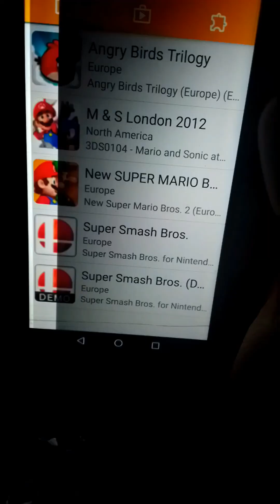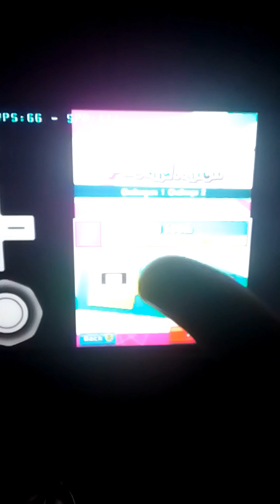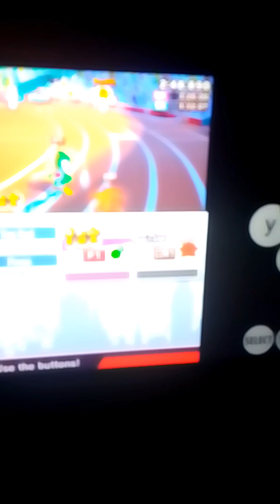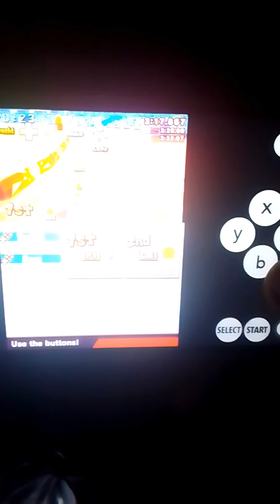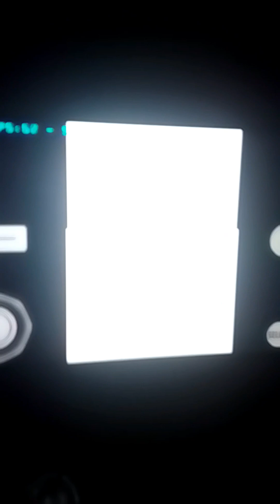Mario & Sonic at The London 2012 Olympic Games (3DS) Gameplay